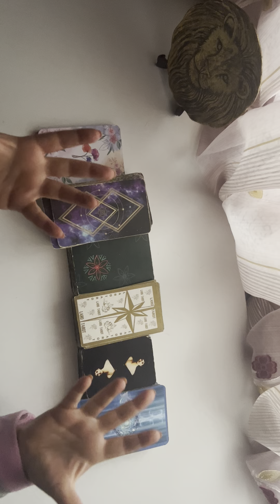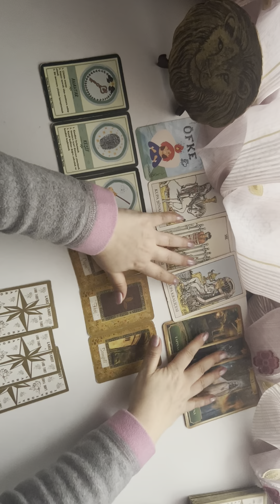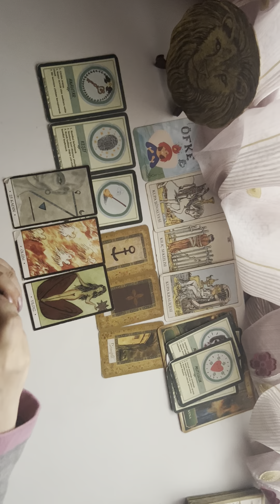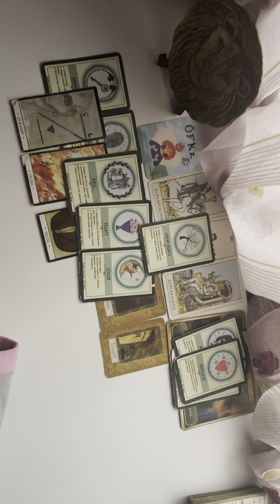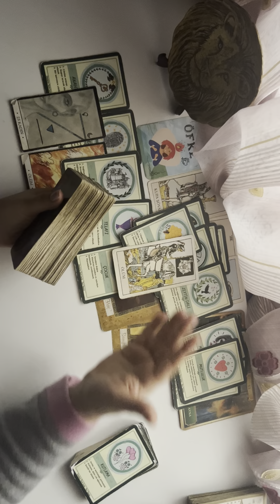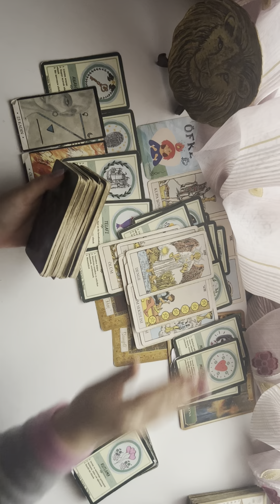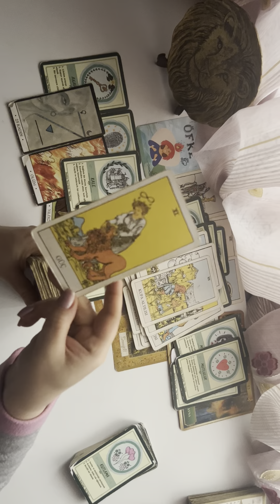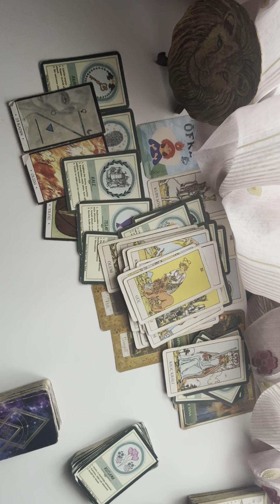ASLAN BURCU ERKEĞİ/YÜKSELEN ASLAN/AY BURCU ASLAN 2023 MAYIS YORUMU